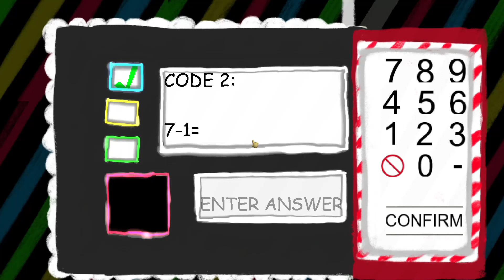Matamis Na Kanta: Virtual Tour | Baldi's Basics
Matamis Na Kanta: Virtual Tour

 Introducing Matamis Na Kanta! They are a talented boy band that fills the stage with excitement and glamor, and they're inviting you on a private tour of their place! You can interact with the four members themselves, as well as other friends who happen to be hanging out nearby, and you can also check out their advanced technology and eye-catching posters! Why not take a minute to chill with the coolest group ever?